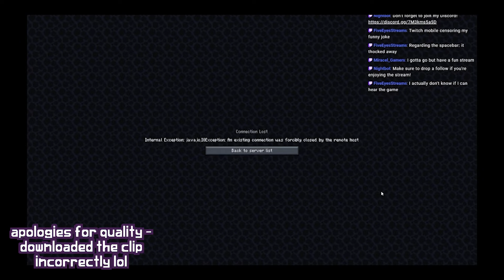My SMP was HACKED (yours is NEXT!)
truth be told i wasnt sure if i was gonna make this video about the dos attack that happened to my minecraft smp, but i figured its better to make it vs not. i get to not only inform other server owners of this issue, but i also get a video and possibly a good amount of watch time out of being one of the targets.

if you know who did this, don't name them. dont give them the attention they want, they just want reactions.